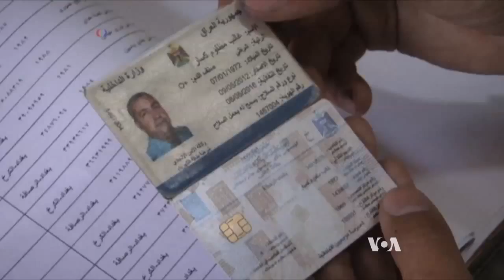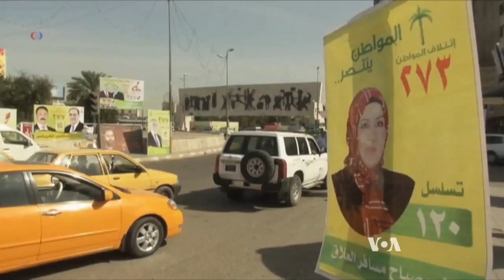Other Issues Distract Europe from Iraq Election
Wednesday's election in Iraq has significant implications for European countries, which are concerned about Mideast instability. But VOA's Al Pessin reports from London that leaders in Europe are preoccupied with other issues, and in any case have little leverage on developments in and around Iraq.